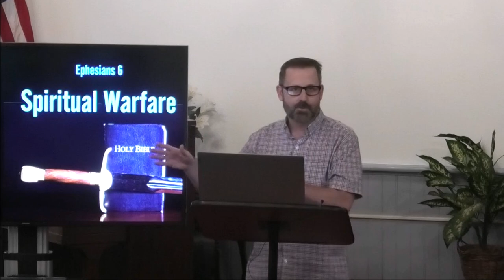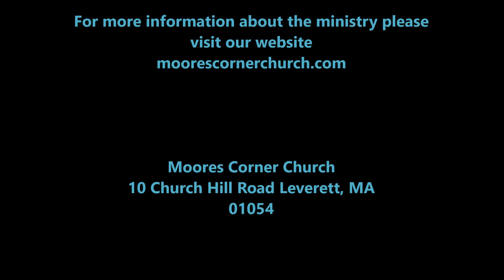Wednesday Evening Bible Study (8/14/2024)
Discernment Series - Lesson # 6